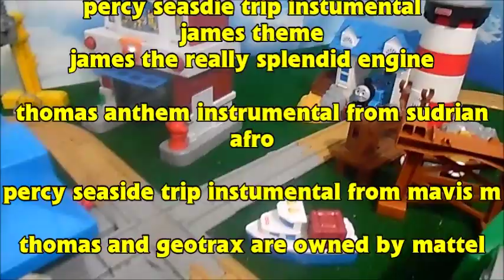Custom Spotlight | Geotrax Thomas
today's spotlight will be looking at something alot of us would have wanted as kids.